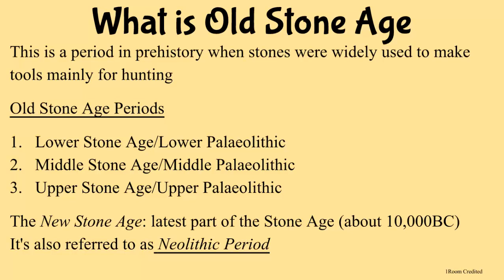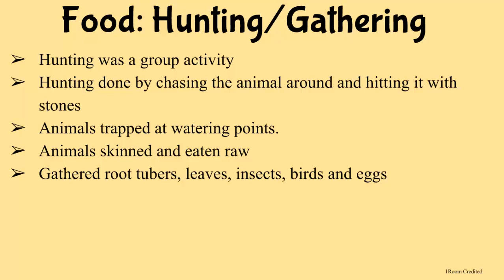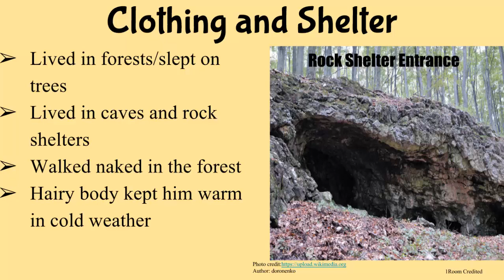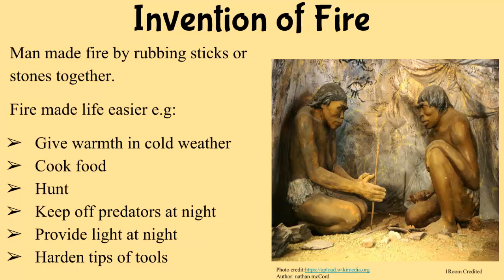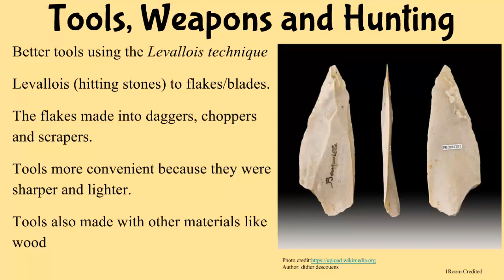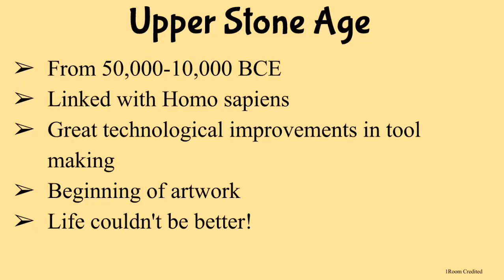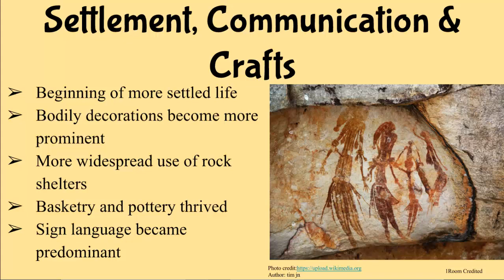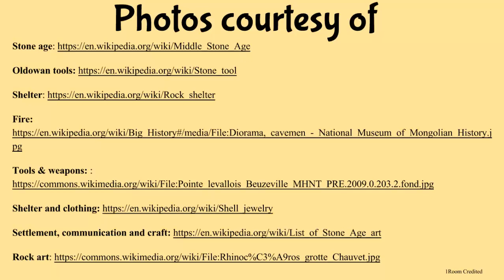1Room Kenya KCSE History and Government Form 1 Lesson 5: Stone Age Periods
1Room Kenya KCSE History and Government Form 1 Lesson 5: Stone Age Periods